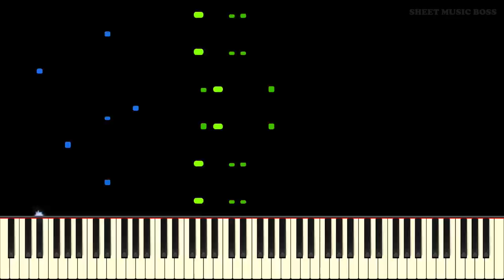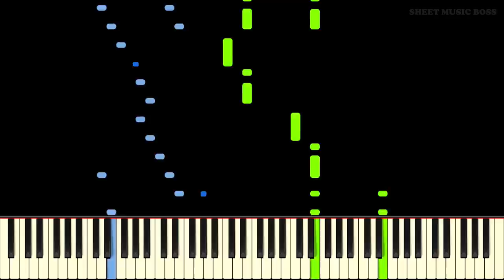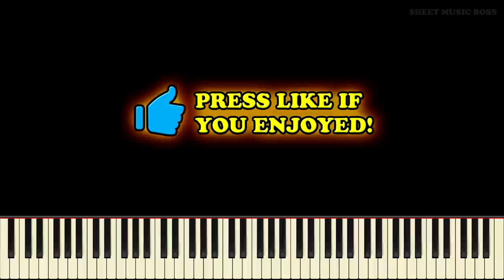Metal Crusher but it sounds RUSSIAN - Piano Tutorial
Even my music is... [text becomes Russian]🐻🤖🎵🎹

Learn how to play the Russian version of Metal Crusher, originally by Toby Fox on piano with this Synthesia piano tutorial! Please enjoy!

"That dog is Russian... That basketball is Russian... Even my music is... [text explodes into images of glorious mother Russia]" - Mettaton. This glorious reimagining of Metal Crusher from Undertale will show you how to put a little extra Russian flare on this fan favourite track! Start kicking those legs out and dancing, because we'll be here all night!

This piano arrangement of Metal Crusher (Russian version) is fantastic to play! You can learn it with our Synthesia piano tutorial, or from our official Sheet Music Boss sheet music at the top of the description!